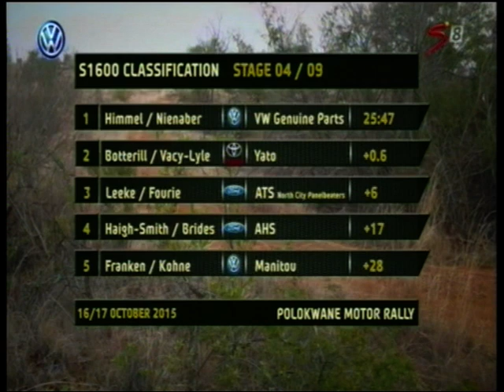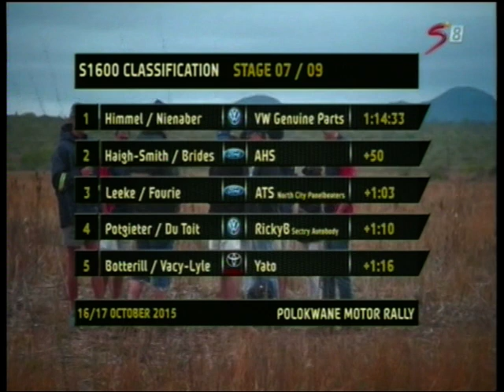Polokwane Rally 2015 (S1600)